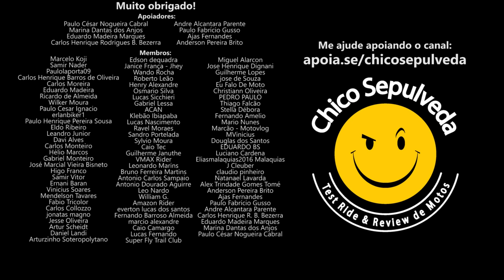O início da queda da Royal Enfield Brasil